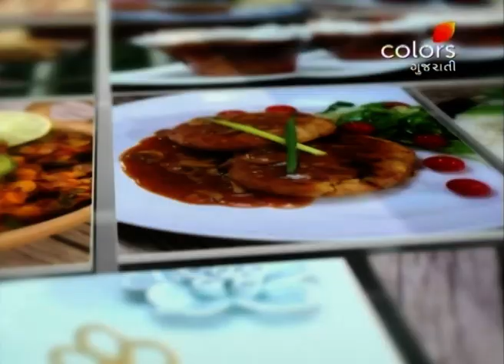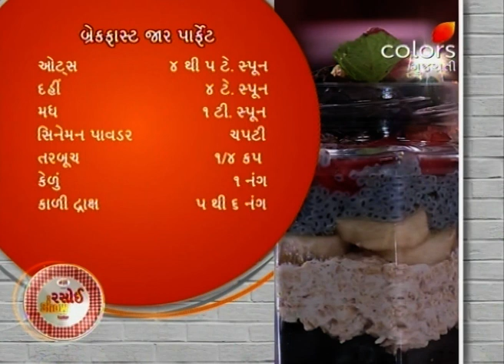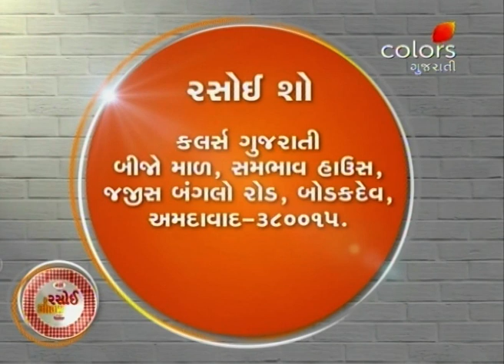Rasoi Show - 14th March 2018 - રસોઈ શોવ - Full Episode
Radhika prepares Sev Usal, Breakfast Jar Parfait, Tropical Nacho Casserole and Exotic Pumpkin Curry.